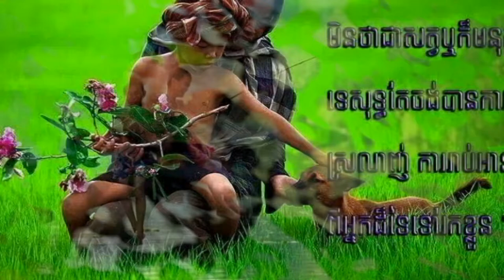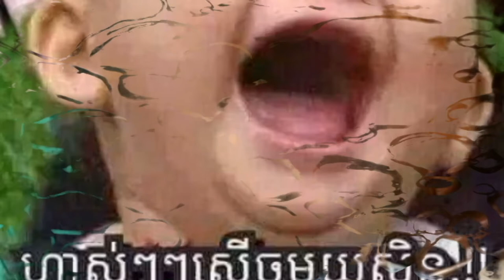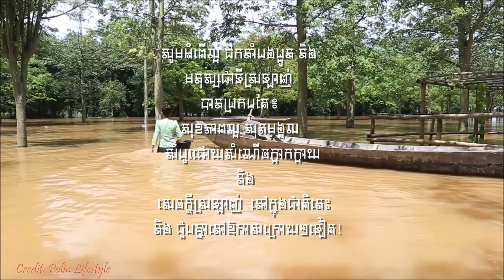សូមជូន៖ សំរាម និងបញ្ហា ប្លាស្ទីក (ភាគទី២ចប់)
- បងប្អូនអាចស្វែងរកអស័យដ្ធានកម្មវិធីយើងនៅ៖
- YouTube: ទំព័រថ្មីក្នុងសៀវភៅចាស់ (A New Page in An Old Book)                                                                                      - Facebook/Messenger: “Chao TaKheng” ។                                                               - ចំណារបន្ថែម: រូបភាព និង វីដេអូទាំងនេះ ភាគច្រើនជាបច្ចុប្បន្នភាពនៃប្រទេសកម្ពុជាយើង និងបានដកស្រង់ពីប្រពន្ធ័អន្តរបណ្ដាញ៖ S. Bangthamai, ផ្លូវទៅស្រុក Channel, Prim Houn TV, MyAirControl, ម៉ារី TV, Polin Lifestyle, Sros Yummy Cooking Vlog, Countryside Life TV, Like Anuruth Vlog, SOC Channel, កម្ពុជាក្នុងខ្សែភ្នែក (Yean Phearak), Suku Busu, Siem Reap TV និង BT & Makara ។ សូមអរគុណ